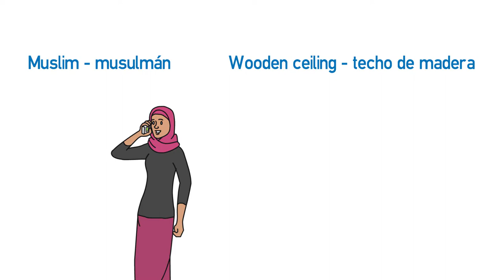Vídeo formativo - Vocabulary on Alcazaba